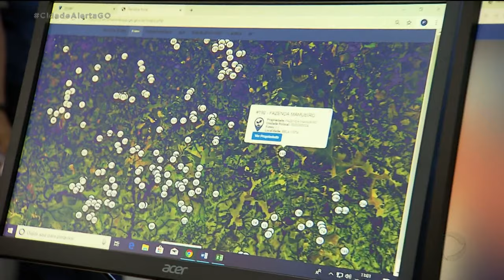SERVIÇO DE MONITORAMENTO REFORÇA SEGURANÇA NAS FAZENDAS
A secretaria de segurança pública apresentou a nova central de monitoramento rural que vai ajudar no combate aos crimes em fazendas em todo o estado.